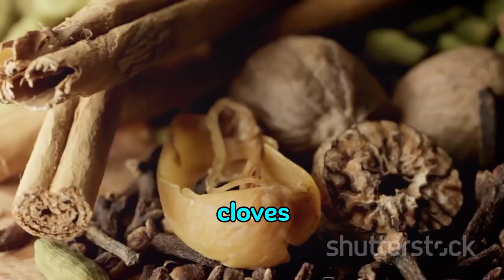The cloves will mercuriate after 50 .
Introduction: Embracing Natural Wellness After 50

* **H3:** The Significance of Natural Remedies
* **H3:** The Allure of Cloves: A Timeless Spice

**H2:** Unveiling the Benefits of Cloves for Individuals Over 50

* **H3:** Digestive Support: Keeping Your Gut Happy
    * **H4:** Aiding Digestion and Nutrient Absorption
    * **H4:** Combating Common Digestive Discomforts
* **H3:** Boosting the Immune System: Your Body's Natural Defender
    * **H4:** Strengthening the Immune Response
    * **H4:** Combating Inflammation and Reducing Oxidative Stress
* **H3:** Blood Sugar Management: Maintaining Balance for Optimal Health
    * **H4:** Enhancing Insulin Sensitivity
    * **H4:** Supporting Healthy Blood Sugar Levels
* **H3:** Cognitive Function and Brain Health: Sharpening Your Mind
    * **H4:** Protecting Brain Cells and Reducing Inflammation
    * **H4:** Enhancing Memory and Cognitive Performance
* **H3:** Oral Health: Maintaining a Healthy Smile
    * **H4:** Combating Bad Breath and Gingivitis
    * **H4:** Soothing Toothaches and Promoting Oral Hygiene
* **H3:** Bone Health and Joint Support: Staying Active and Mobile
    * **H4:** Supporting Bone Mineral Density
    * **H4:** Reducing Inflammation and Promoting Joint Comfort

**H2:** Beyond the Benefits: Exploring Safe and Effective Consumption

* **H3:** Recommended Dosage and Safe Practices
* **H3:** Potential Side Effects and Considerations
* **H4:** Interaction with Medications
* **H4:** Individual Sensitivities and Allergies

As we age gracefully, our bodies undergo natural changes, and prioritizing our well-being becomes even more crucial. While seeking professional medical advice is essential, exploring natural remedies can also play a complementary role in our wellness journey. Among the diverse offerings of nature's bounty, cloves stand out as a potent spice packed with potential benefits, particularly for individuals over 50. @nazirbaloch613

**The Allure of Cloves: A Timeless Spice**

Cloves, the aromatic flower buds of the Syzygium aromaticum tree, have been revered for centuries for their culinary and medicinal uses. Their distinct flavor and aroma have graced kitchens worldwide, while their therapeutic properties have been harnessed in various traditional practices. Today, scientific research is progressively unraveling the potential benefits of cloves for various aspects of health, making them a captivating addition to a holistic approach to well-being, especially after 50.

**Unveiling the Benefits of Cloves for Individuals Over 50**

As we step into the golden years, our bodies face unique challenges. Fortunately, cloves offer a range of potential benefits that may support our well-being in various ways:

* **Digestive Support: Keeping Your Gut Happy**

  * **Aiding Digestion and Nutrient Absorption:** Cloves stimulate the production of digestive enzymes, promoting the efficient breakdown of food and facilitating optimal nutrient absorption. This can be particularly beneficial for individuals over 50 who may experience age-related changes in digestion.
  * **Combating Common Digestive Discomforts:** Cloves possess potential anti-inflammatory and antimicrobial properties, which may help alleviate common digestive discomforts like bloating, gas, and indigestion.

* **Boosting the Immune System: Your Body's Natural Defender**

  * **Strengthening the Immune Response:** Cloves are rich in antioxidants, which combat harmful free radicals that can weaken the immune system. This can be crucial for individuals over 50, as the immune system can naturally become less efficient with age.
  * **Combating Inflammation and Reducing Oxidative Stress:** Chronic inflammation and oxidative stress are often linked to various age-related health concerns. Cloves' potential anti-inflammatory properties may play a role in mitigating these factors, supporting a healthy immune response.

* **Blood Sugar Management: Maintaining Balance for Optimal Health**

  * **Enhancing Insulin Sensitivity:** Studies suggest that cloves may improve insulin sensitivity, the body's ability to utilize insulin effectively. This can be beneficial for individuals over 50 who are at an increased risk of developing blood sugar imbalances.
  * **Supporting Healthy Blood Sugar Levels:** Early research indicates that cloves may help maintain healthy blood sugar levels, potentially contributing to overall well-being.

* **Cognitive Function and Brain Health: Sharpening Your Mind**

  * **Protecting Brain Cells and Reducing Inflammation:** Cloves contain compounds with potential neuroprotective properties